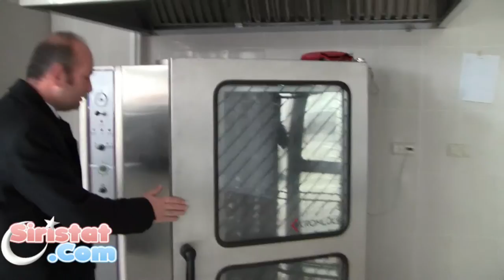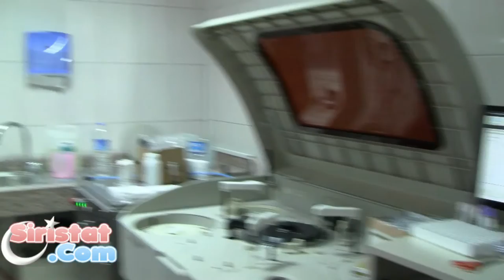Yeni Bozkır 50 Yataklı Devlet Hastanesi Tanıtım Videosu 26.01.2013